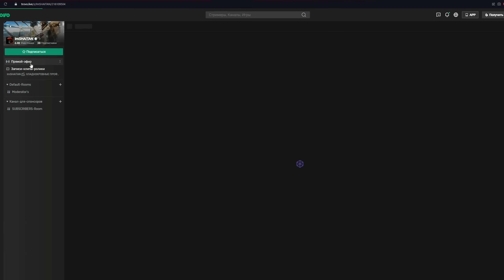ВЕСЕЛЬЕ НА ЗАВОДЕ КС23, МОСИНКА... • Escape from Tarkov №237